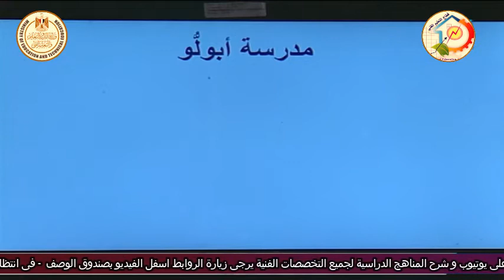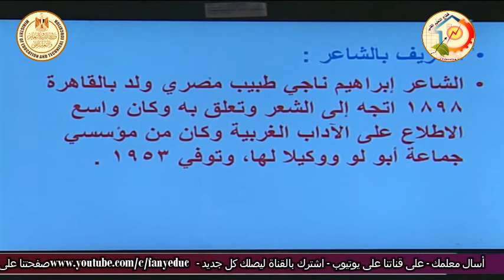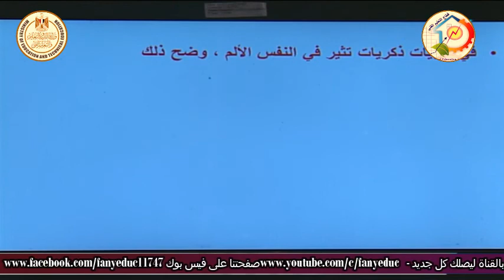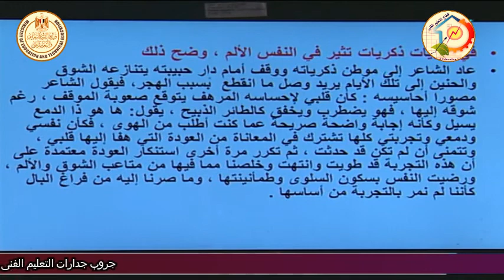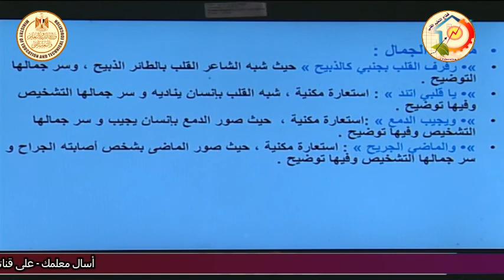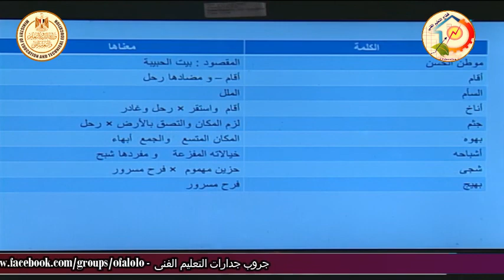الصف الثالث صناعى زراعى تجارى فندقى - اللغة العربية - الادب - مدرسة الديوان - د محمد جمال